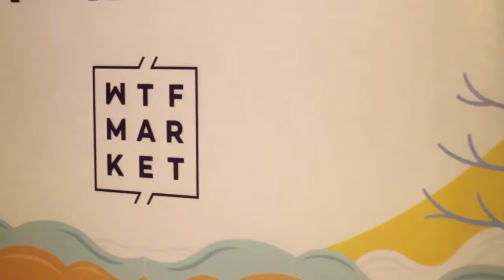MyVlog-04 : WTF Market Dejavu ft. Yudhi Susanto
Hey ! i am here. . .

Di youtube channel gue ini, bakalan ngupas tuntas aktifitas gue saat ngemsi. . . Sebenernya ini bukan kerjaan utama gue, tapi kerjaan yang satu ini bikin gue lebih hidup, ini alasan kenapa gue nggak bisa move on sama ngemsi.